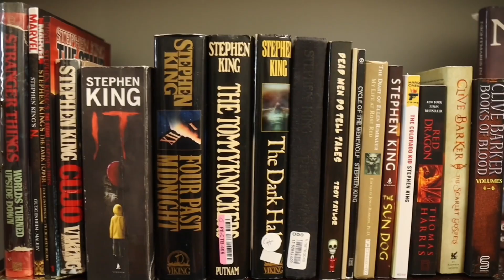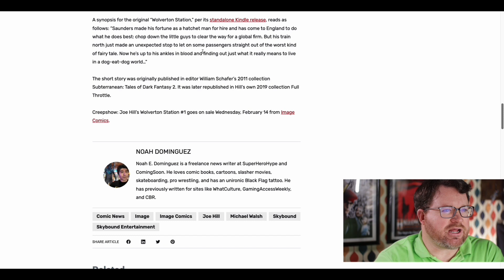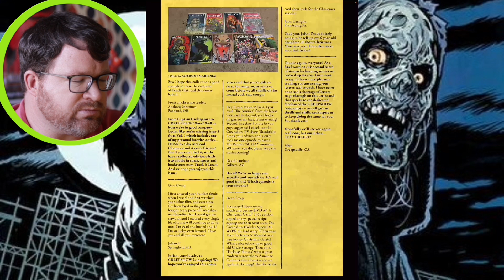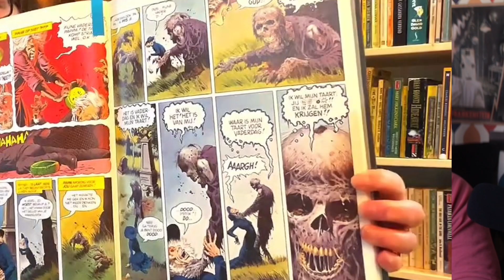Joe Hill's Wolverton Station Comic Review (Spoilers) A CreepShow Comic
I Wolf Baited myself into buying a comic. (Spoilers) Wasn't what I was expecting.